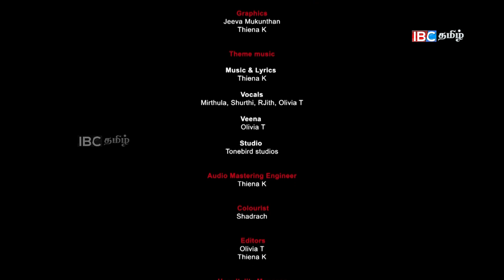Thanga Tamil Kural -Juniors- Season 1: Ep17-Part 3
Hosts
Ananya Rajeendrakumar
Kajanantis Skandamoorthy

Judges
Palakkad Sreeram
Surmukhi
Devan Ekambaram

Music Band
Jeevaraj Sruthi

Madhan
Bass Guitarist & Coordinator
Jeevaraj
Keyboard
Tamilvannan
Lead Guitarist
Rao
Tablist
Dinesh
Drum & Pad

Special Thanks
Baskaran Kandiah
(Chairman, IBC Tamil)

Niraj David
(CEO, IBC Tamil)

Anoja Srikhanthan
Jeeva Mukunthan
Nathan Subramaniam
Prithiviraj
S K Rajen
Sampson Benjamin
Selvanathan Sumithiran
Subramaniam Sutharshan
Suntharam Sri
Tharsika Srisivakumar

Mr & Mrs. Rajeendrakumar
Mr & Mrs. Skanthamoorthy

Kirikaran Velautham
(Focuscia Production Services)

Mahalingham Sooriyakumar
(Sooriya Sounds & Lights)

Gajan Siva
(Gajan’s)

Business Development,
Revenue Assurance
Suntharam Sri

Accounts
Sekar Guna

Sivasakthi Indran
(Suganthy MUA)

Transportation
Sampson Benjamin
Thirunavukkarasu Kantharuban

Set Design
Sampson Benjamin
Thiena K

Set Build
Sampson Benjamin
Focuscia Production Services

Camera
Avinash Prakash
Julian Fernando
Kirikaran Velautham
Pressanna Selvaratnam
Suthakaran Mahalingam
TN Nesanath

Sound
Sooriya Sound & Lighting - UK

Sound  Eningeers
Mahalingham Sooriyakumar
Samuel Sooriyakumar
Thiena K

Jimmy Jib
Kirikaran Velautham

DIT
Antoney Yesuratnam

Online Mixing
Thanuyaga Srikumar

Jimmy Jib & Online Mixing Equipment
Focuscia Production Services

Lights & Screens
Focuscia Production Services
IBC Tamil

Graphics
Jeeva Mukunthan
Thiena K

Theme music

Music & Lyrics
Thiena K

Vocals
Mirthula, Shurthi, RJith, Olivia T

Veena
 Olivia T

Studio
Tonebird studios

Audio Mastering Engineer
Thiena K

Colourist
Shadrach

Editors
Olivia T
Thiena K

Hospitality Manager
Selvanathan Sumithiran

Hosts Mentor
Rajitha Sam

Scorekeeper & Administration
Olivia T

Floor Managers
Selvanathan Sumithiran
Thirunavukkarasu Kantharuban

Assistant Directors
Sri Thushan
Olivia T

Producer & Director
Thiena K

Executive Producer
IBC TAMIL